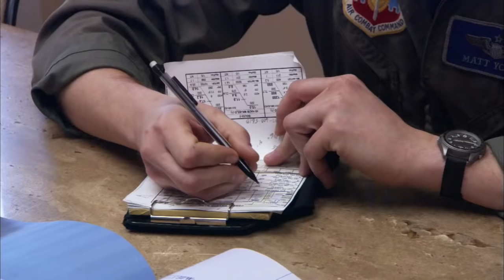The Flyover: America's Greatest Pregame Tradition | NFL Films Presents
NFL Films takes a look at one of the greatest spectacles in sports, the pregame flyover.